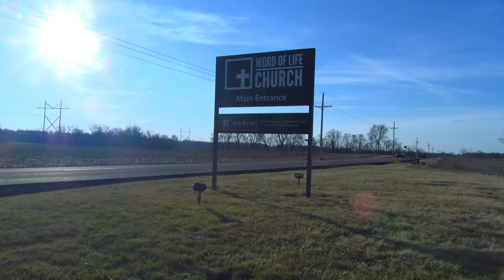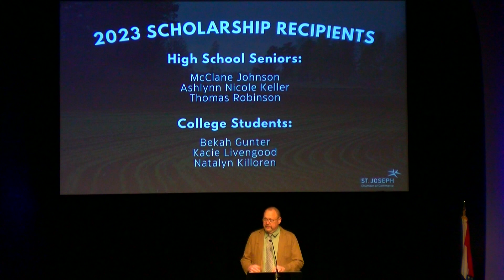20th Annual Farm City Breakfast